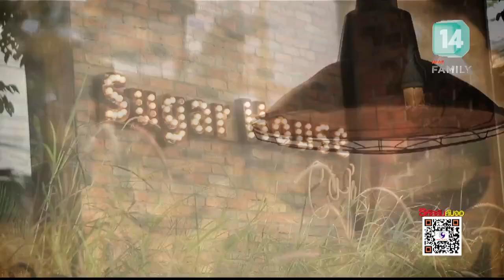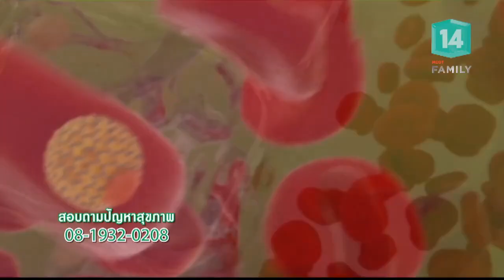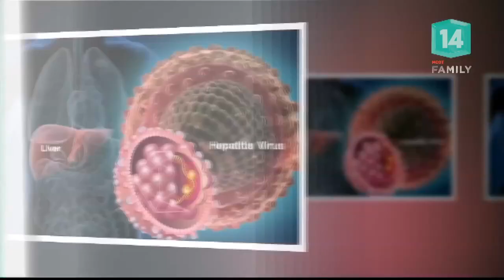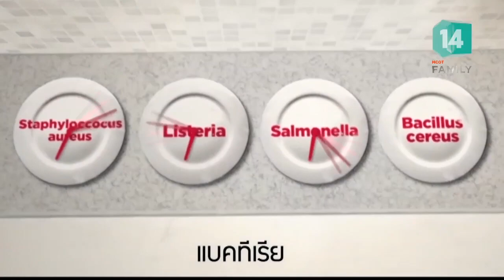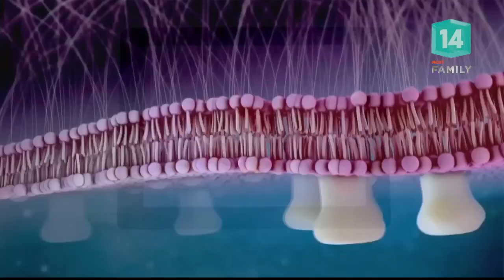สาเหตุของภาวะอุจจาระร่วง (19 เม.ย.61) DISCOVERY HEALTH TIPS | MCOT Family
DISCOVERY HEALTH TIPS |19เม.ย.61 OnAir

Healthy Wealthy - วิธีทำเมนู สามชั้นทอดน้ำปลา, Health Talk - สาเหตุของภาวะอุจจาระร่วง, Health Tips - อาหารเป็นพิษส่งผลอย่างไรต่อร่างกาย